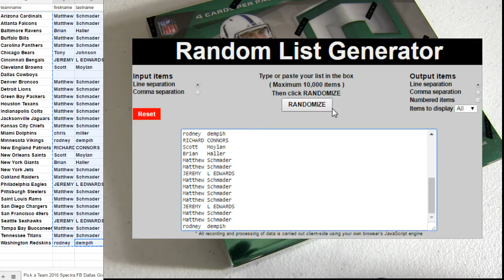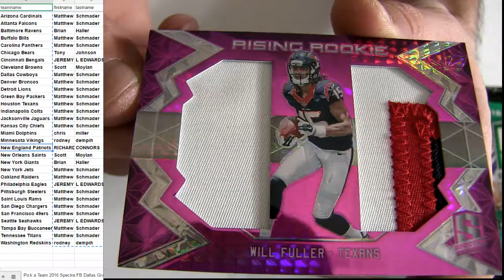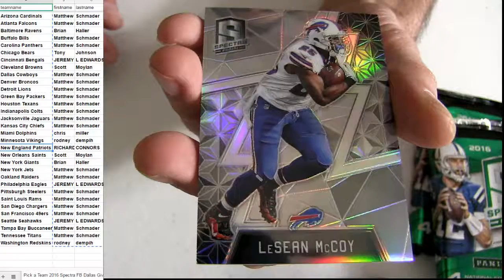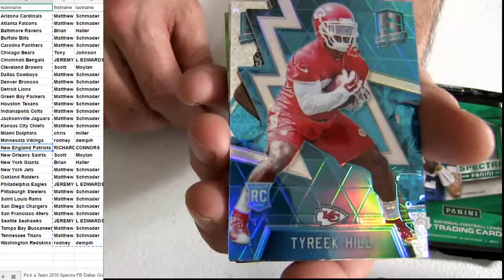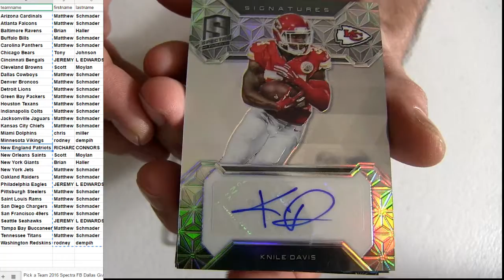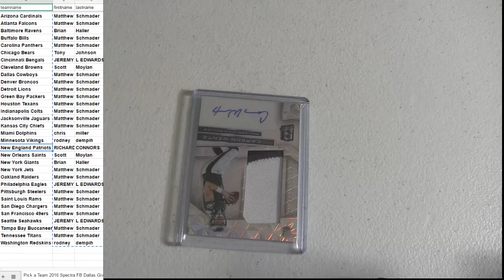16 Spectra FB #70